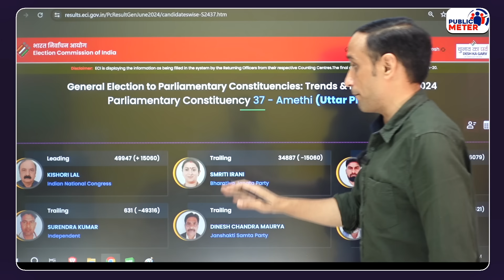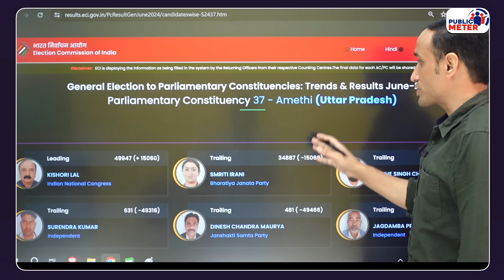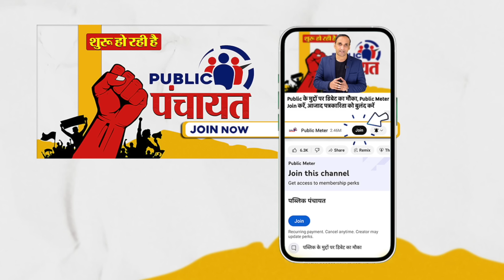Result Breaking! UP में पलटा गेम I.N.D.I.A Alliance आगे! Smriti Irani पीछे? Amethi Result 2024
2024 Result Breaking: Amethi Results Smriti Irani vs Kishori Lal Sharma Results: Union Minister Smriti Irani is trailing behind Congress's Kishori Lal Sharma in the counting of votes in the UP Amethi Lok Sabha seat. As of now, the INDIA Alliance is ahead of the NDA in vote counting in UP.